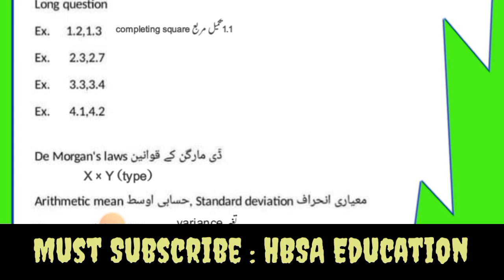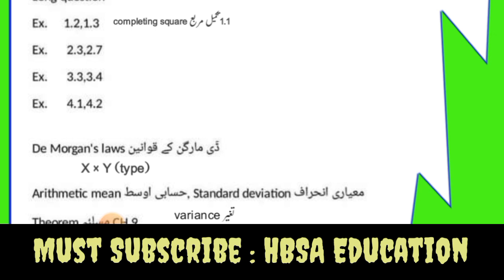10th Class Math 6 IMPORTANT Long Questions Exam 2025-Math Guess class 10-Imp Theorem-HBSA Education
10th Class Math 6 IMPORTANT Long Questions Exam 2025-Math Guess class 10-Imp Theorem-HBSA Education

10th Math Guess & Paper Pattern 2025-Math Guess Class 10 2025-important S.Q L.Q Definition Theorem

Math Guess Class 10 ||10th Math 99% Guess 2025|| Math 10th New Paper pattern 2025 || HBSA Education

00:44 Chapter#1 important MCQs Definitions Questions and Paper Pattern
03:26 Chapter#2 important MCQs Definitions Questions and Paper Pattern
06:55 Chapter#3 important MCQs Definitions Questions and Paper Pattern
09:42 Chapter#4 important MCQs Definitions Questions and Paper Pattern
11:20 Chapter#5 important MCQs Definitions Questions and Paper Pattern
14:05 Chapter#6 important MCQs Definitions Questions and Paper Pattern
17:52 Chapter#7 important MCQs Definitions Questions and Paper Pattern
19:30 Chapter#8,9,10,11 important MCQs Definitions Questions,Theorem and Paper Pattern
20:35 Chapter#12 important MCQs Definitions Questions Theorem and Paper Pattern
20:44 Chapter#13 important MCQs Definitions Questions and Paper Pattern
22:40 Chapter#1 to 13 important Definitions/Tareefain

10th Math Guess Exam 2025|Math 10 Class New Pattern Guess|HBSA Education Guess-Punjab Boards

10th Math most important Long Question|Class 10 Math Guess|Board Exam 2025|10thMath|HBSA

10th Class Math Guess Paper according New Pattern|imp Short Question|10thMath|Board Exam 2025

10th Class New Board Pattern Conceptual understanding knowledge Application Based Guess Paper for all Bise Exam 2025

Class 10 Math Guess Paper 2025
10th Class Math Guess Paper 2025
Guess 10th Math 2025
Math Guess Paper 10th class 2025
Board Exam 2025 class 10 Math Guess
10th Class Math most important short questions 2025
class 10 Math imp S.Q
10th Class Math most important Long Questions 2025
Class 10 Math imp L.Q
10th class Math Math Math Pak study Guess 2025
10th class Tarjuma tul Quran Math Math Computer Guess 2025
10th Class Math Paper scheme 2025
Class 10 Math scheme of study 2025
10th Math Pairing scheme 2025
Math 10th Class Paper 2025
10th Class Model Paper Board Exam 2025
10th Math important MCQs Guess 2025
10th Math important solve objective Guess 2025

10th/Class 10th Math Guess 2025 Bise/Board Lahore

10th/Class 10th Math Guess 2025 Bise/Board DG Khan

10th/Class 10th Math Guess 2025 Bise/Board Bahawalpur

10th/Class 10th Math Guess 2025 Bise/Board Sahiwal

10th/Class 10th Math Guess 2025 Bise/Board Gujranwala

10th/Class 10th Math Guess 2025 Bise/Board Rawalpindi

10th/Class 10th Math Guess 2025 Bise/Board Sargodha

10th/Class 10th Math Guess 2025 Bise/Board Faisalabad

10th/Class 10th Math Guess 2025 Bise/Board Multan

10th/Class 10th Math Guess 2025 All Punjab Boards